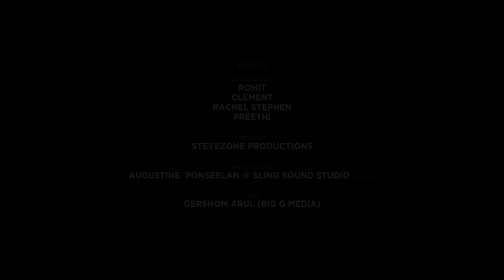Thaetraravaalanae | தேற்றரவாளனே | Eva.Joel Sangeetharaj | New Tamil Christian Song | 4K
About 'Thaetraravaalanae - தேற்றரவாளனே':
This song is all about the Holy Spirit. He is worthy of being praised for all the ways through which he has reached us to give us the salvation, hope, life and a new beginning. He came searching for us, who were lost in this world of sin, hopelessness, disease, darkness and death.
The Holy Spirit is fire, a gentle breeze, everlasting love and eternal life.
May God bless all of you who are listening to this song. May God be with you.

Credits:
Music Arrangement, Programming & Keyboards: Stephen J Renswick
Acoustic and Electric Guitars: Joshua Satya
Flute: Aben Jotham
Drum Programming: Arjun Vasanthan
Bass Guitar: John Praveen
Backing Vocals: Rohit, Clement, Rachel Stephen & Preethi
Recorded @ STEVEZONE PRODUCTIONS
Mixed & Mastered by Augustine Ponseelan @ SLING SOUND STUDIO (Canada)
Video by Gershom Arul (Big G Media)

Lyrics and Tune by Eva.Joel Sangeetharaj